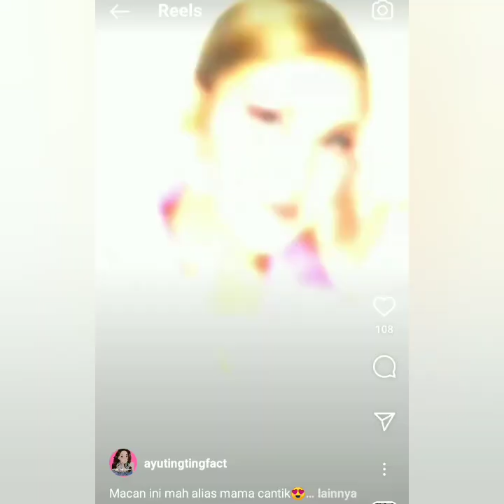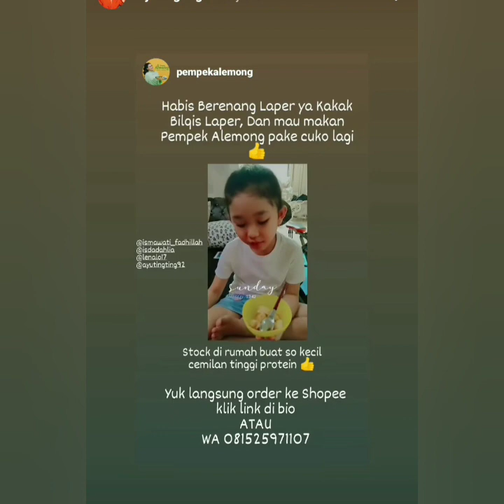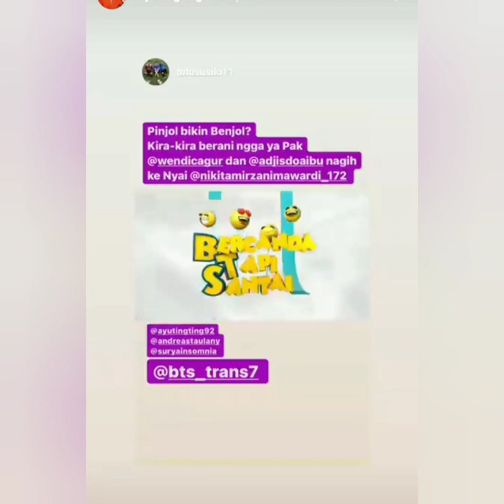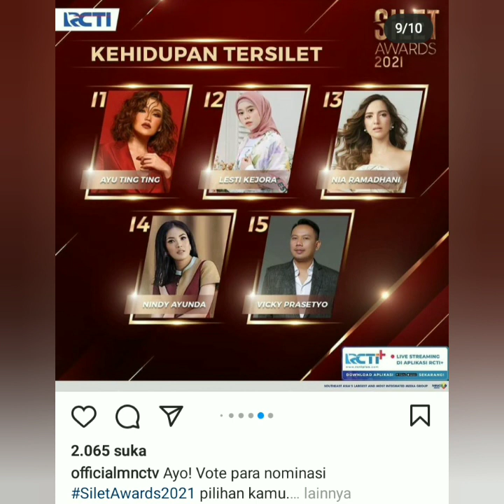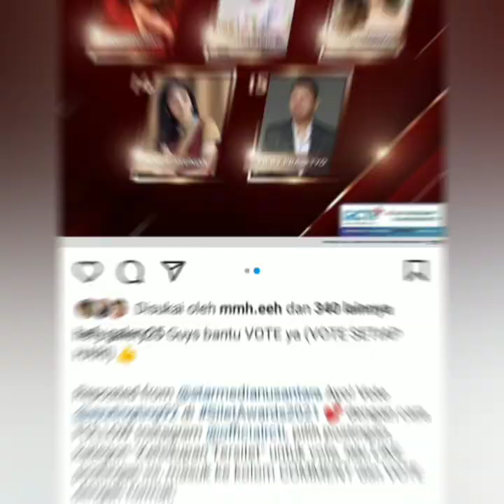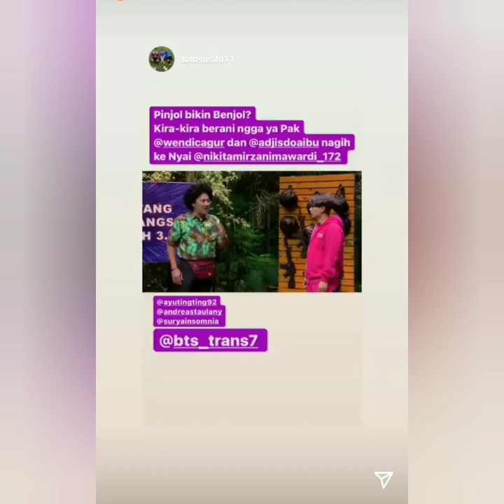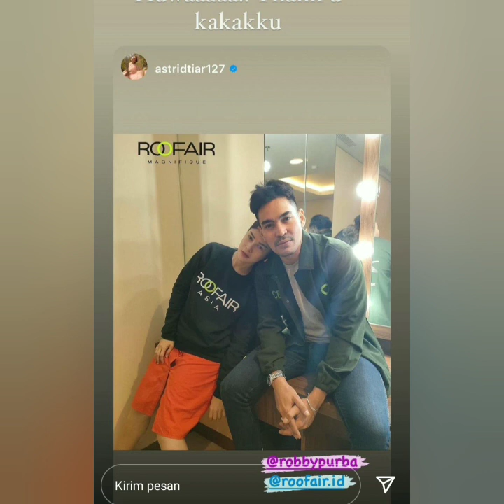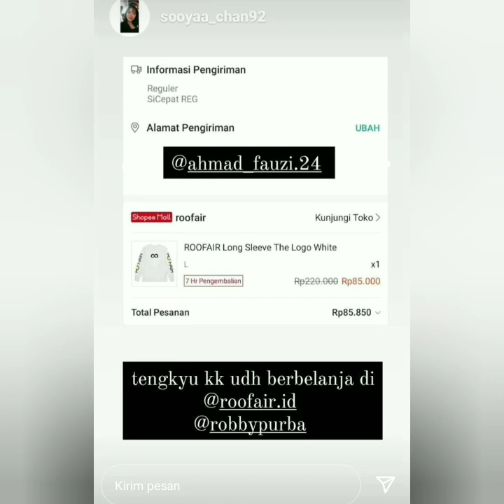Info terbaru ayutingting hari ini, 11/10/2021 Ayu Masuk Nominasi Kehidupan artis tersilet. Spesial